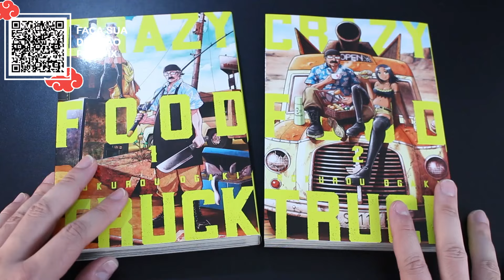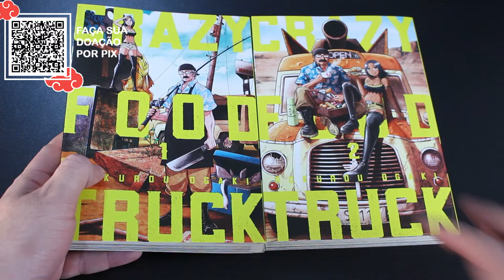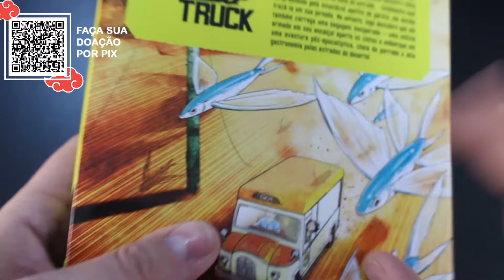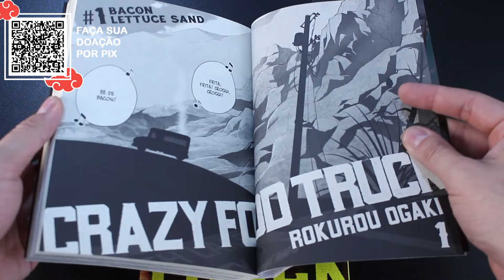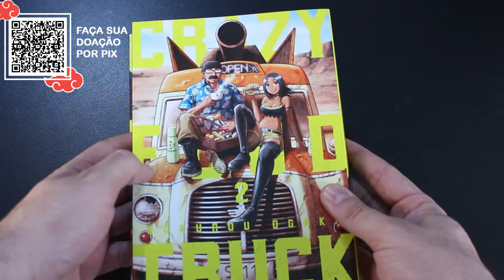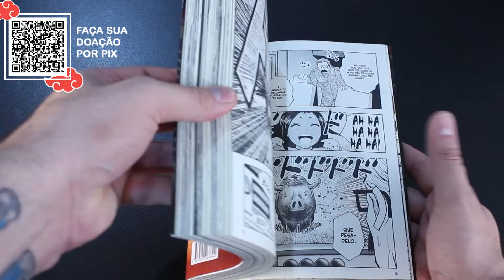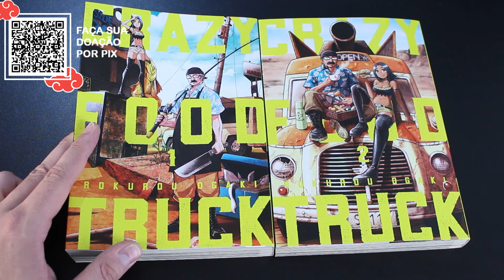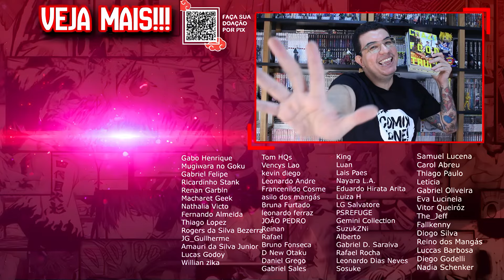COMO FICOU A EDIÇÃO BRASILEIRA DE CRAZY FOODTRUCK?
COMPRE "CRAZY FOOD TRUCK"
Vol 1
Vol 2

Valeu Galera!